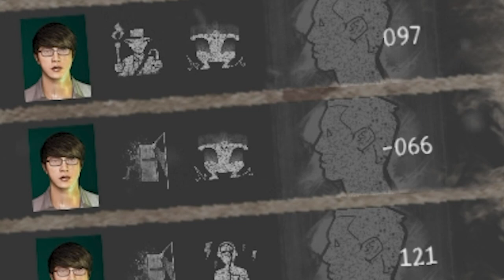Home Sweet Home Survive | Nymph and Prisoner Showcase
This is a compilation of clips from my recent matches as Nymph and Prisoner. It's mostly going to be Nymph because I favor her but there are also Prisoner matches. Hope you enjoy.

Home Sweet Home is back with its soul-stirring sequel that will haunt you to the ground ! Immerse yourself in a world of Thai myths, let's fight together to get out of this horrifying world. The 4vs1 game from a Thai studio that will give you the experience of hunting and being hunted in one game.

You can also join the Steam Group below to stay up-to-date on all the game reviews I do. I bet I can find a few that you haven't heard of!

-Sonoket // Aaron